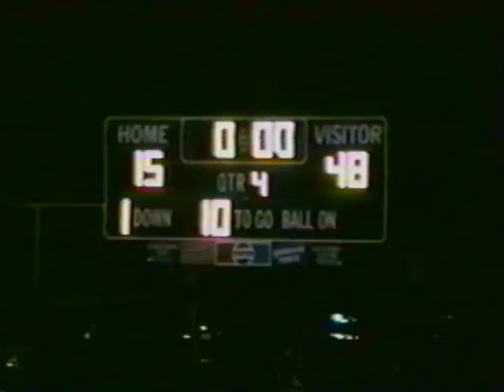Part 1 1996 MCHS Football Highlight Film